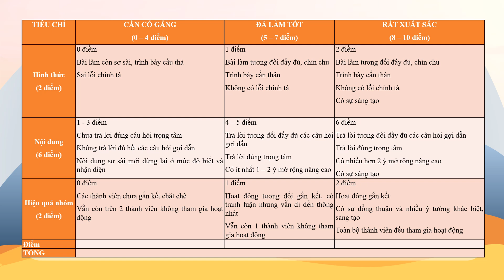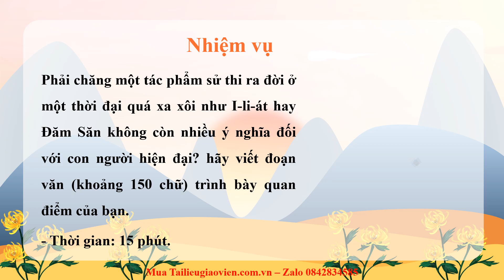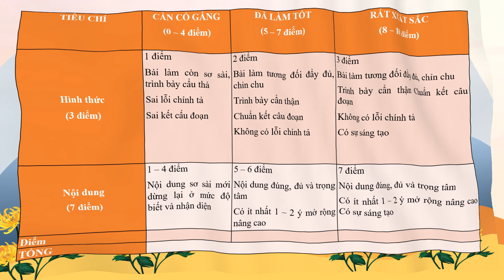Giáo án powerpoint Đăm Săn đi bắt Nữ thần Mặt Trời | GA điện tử Ngữ văn 10 Kết nối tri thức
Phía trên là giáo án Powerpoint hay còn gọi là giáo án điện tử, giáo án trình chiếu Bài 4: Đăm Săn đi bắt Nữ thần Mặt Trời | Sách Ngữ văn 10 Kết nối tri thức. Giáo án được làm với phong cách: hiện đại, đẹp mắt để tạo sự hứng thú cho học sinh.